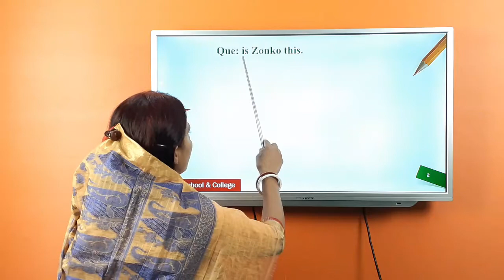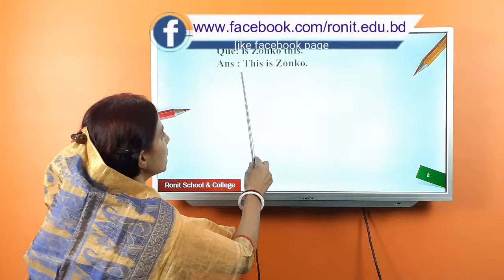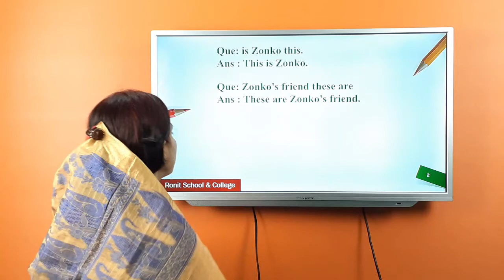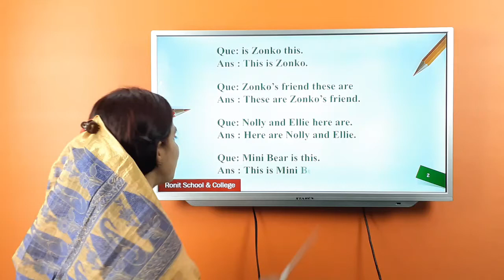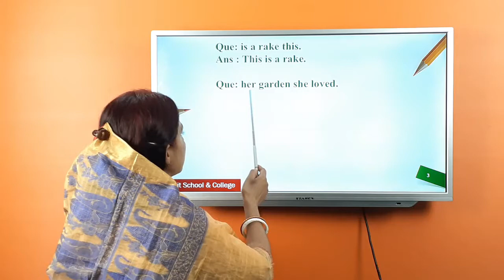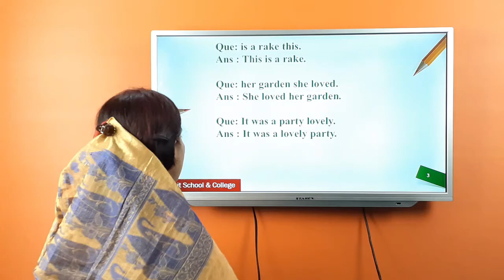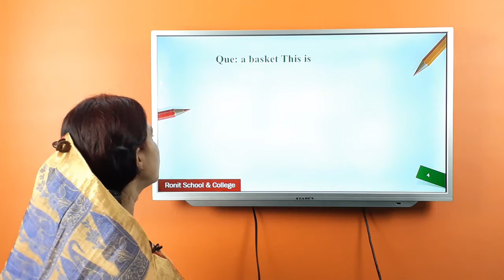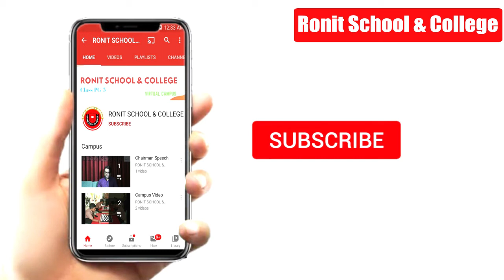Class One English Grammar || Jumble word Part-1